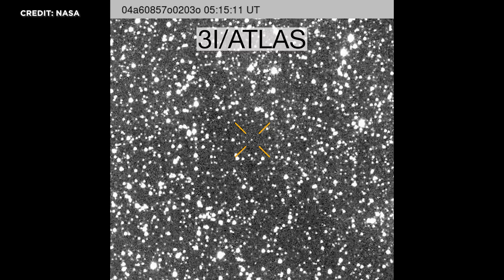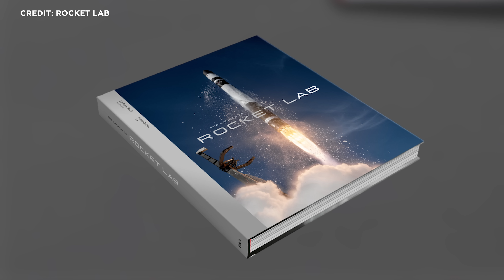Raumfahrt-News: SpaceX Starhship Start am Dienstag, Blue Origin New Glenn am Pad, Deep-Space-Antenne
Starship-Start 11 in der Nacht auf Dienstag.

SpaceX will Oberstufe härten: mit gezieltem Verzicht auf Hitzeschild.

Perseverance knipst interstellaren Besucher.

Französischer Feuerball und die ESA-Asteroidenwarnung.

MaiaSpace sitzt auf 180 Millionen Euro – Frankreichs Raketenhoffnung in Startposition.

Und die ESA schaltet neue Deep-Space-Antenne scharf.